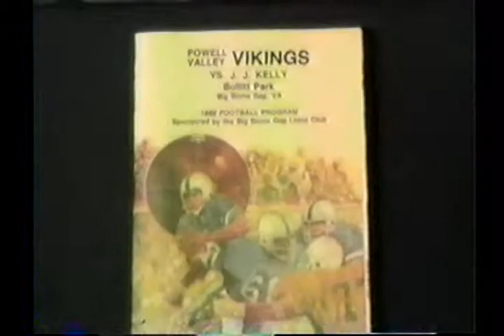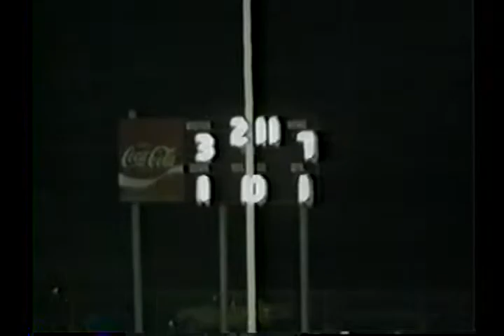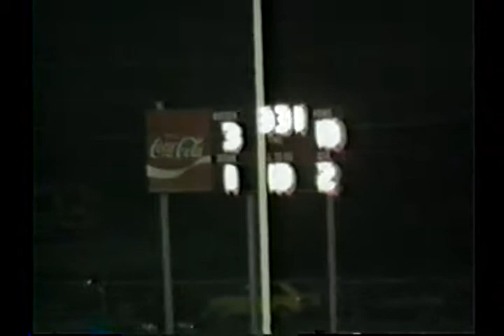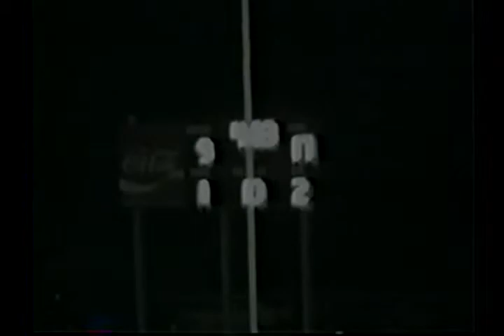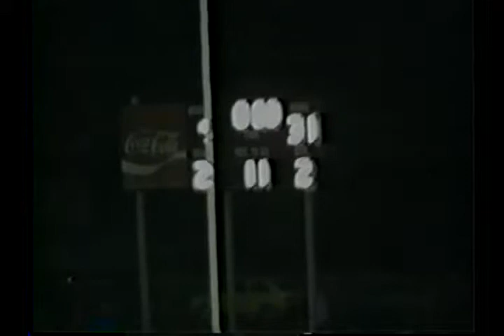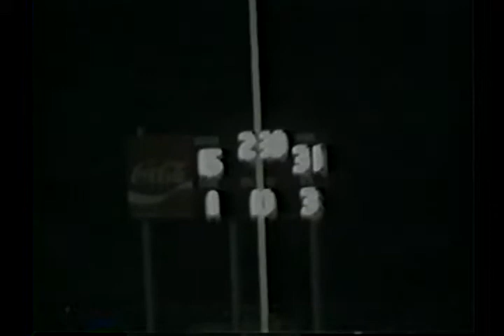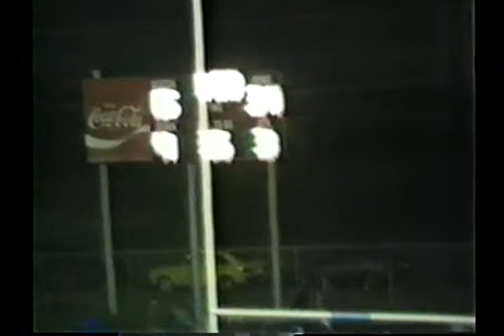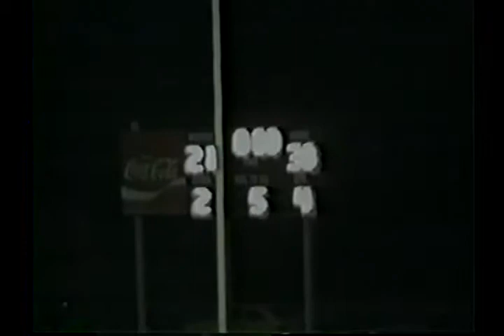1988 Powell Valley High School Football - J.J. Kelly High School (Visit YouTube - Crazy J Cousins)